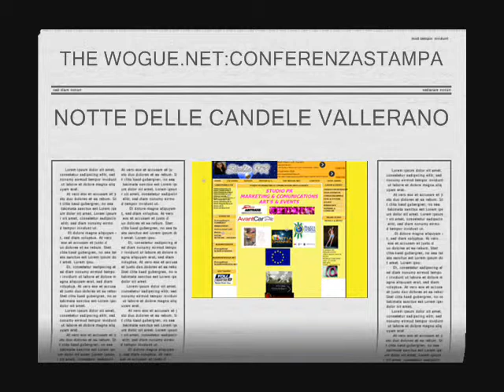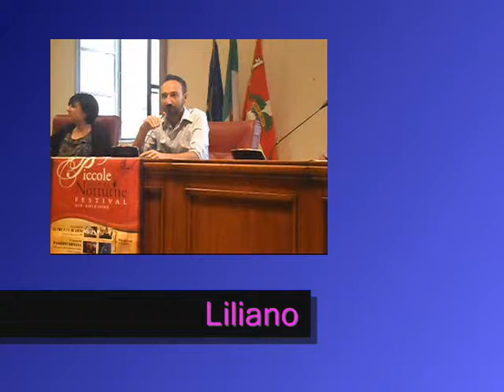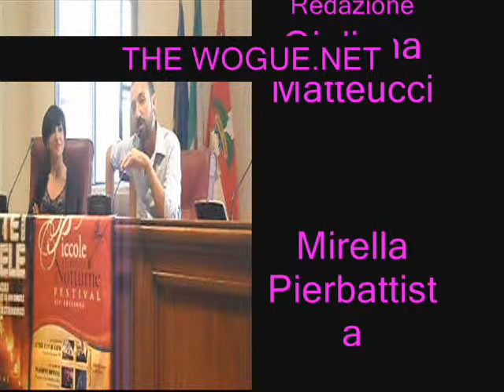THE WOGUE.NET: NEWS CONFERENZA STAMPA CITTA' VALLERANO EVENTI SERENATE NOTTURNE, NOTTE DELLE CANDELE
THE WOGUE.NET NEWS DALLA TUSCIA: CITY VALLERANO CONFERENCE PRESS. PRESSO PALAZZO GENTILI VITERBO PROVINCIA DI VITERBO. INTERVISTA AL SINDACO/ MAESTRO DI MUSICA MAURIZIO GREGORI. IL TUTTO LO POTRETE VISITARE SU